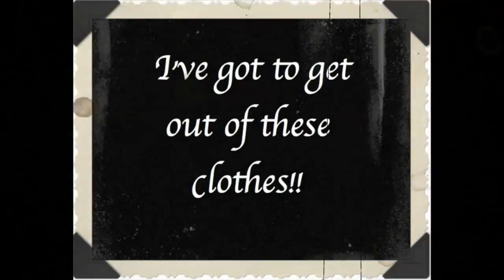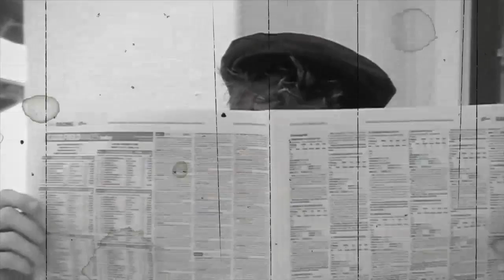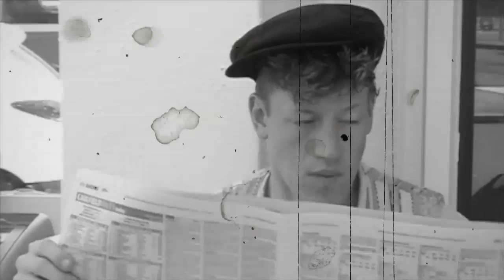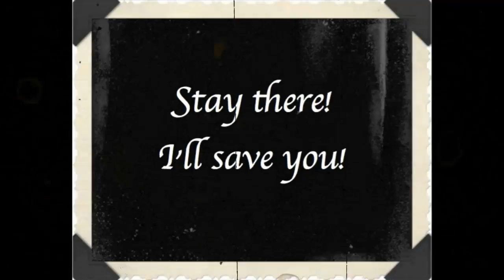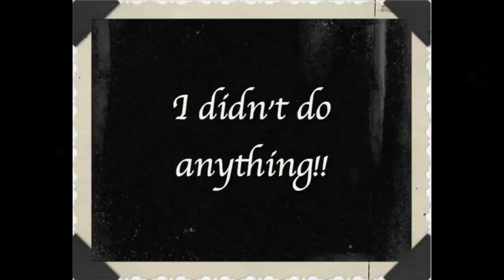The Dastardly P.Montgomery Bush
Celebrating S.T.A.D.S 10th year, all genres of film and theatre were incorporated into their annual performance. This is Wednesday Drama's Silent Film that was created especially for that event Enjoy!